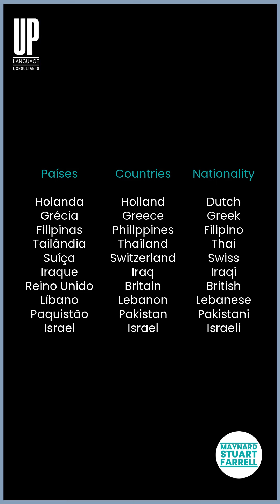PAISES E NACIONALIDADES 01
Países e Nacionalidades (Irregulares) em inglês.

Esses países têm nacionalidades que não seguem os típicos padrões: “-an” ou “-ian” –: American, Brazilian or Canadian.

Vale lembrar que aqui não são todos e que usamos letras maiúsculas para escrever nacionalidades em inglês.